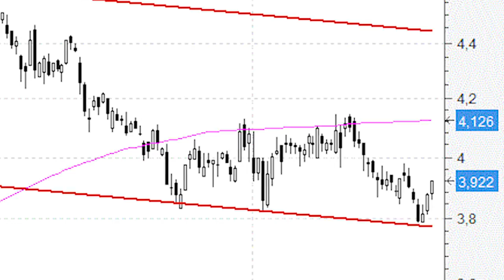Bankia se apoya al tick en la base del canal: ¿toca rebotar?